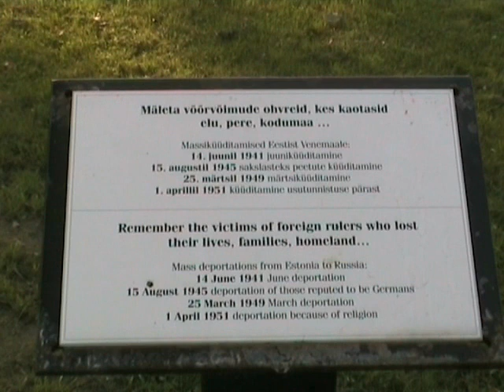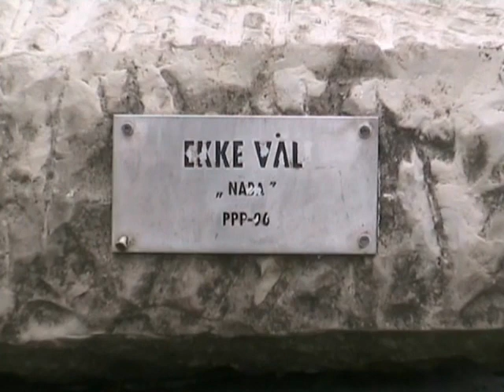Paeskulptuurid Paides (3)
Paeskulptuurid Paides